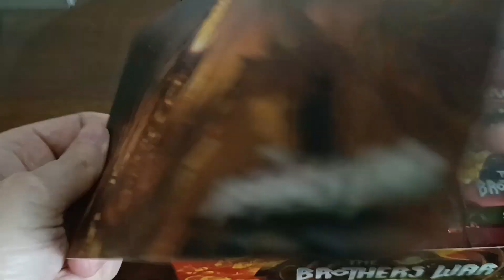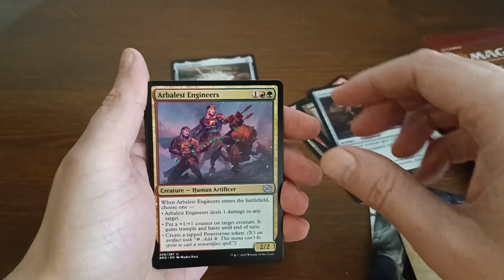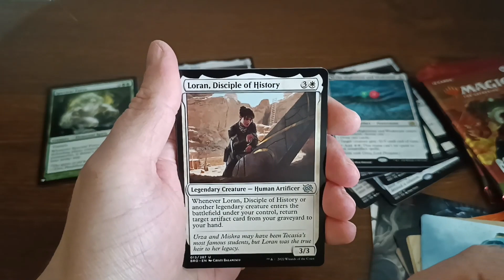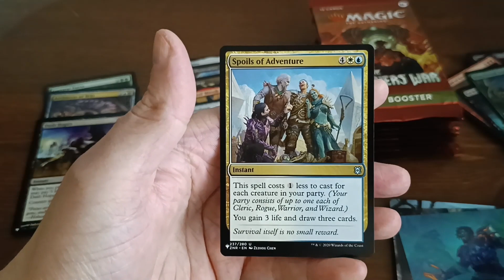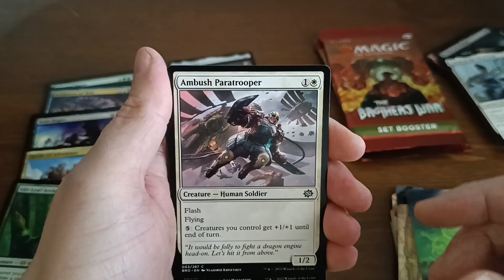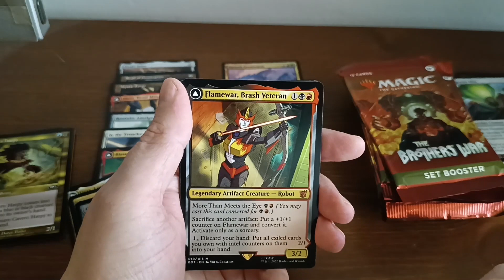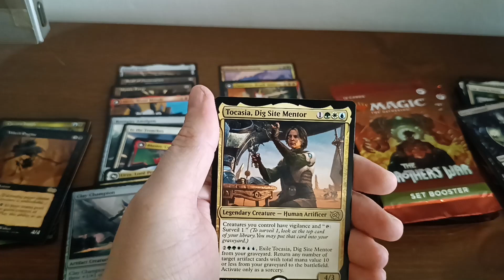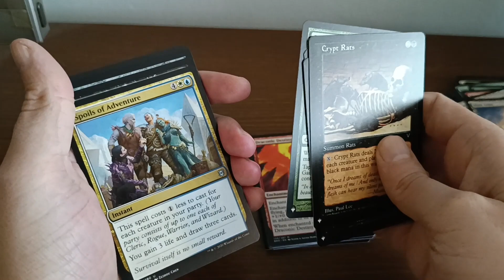Unboxing the Brothers war 1.11.23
Unboxing Magic the gathering